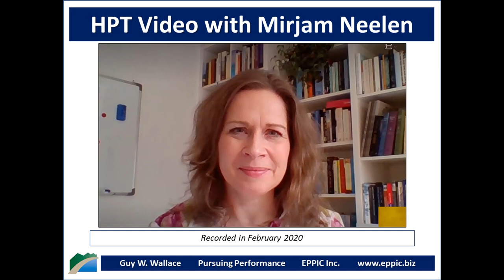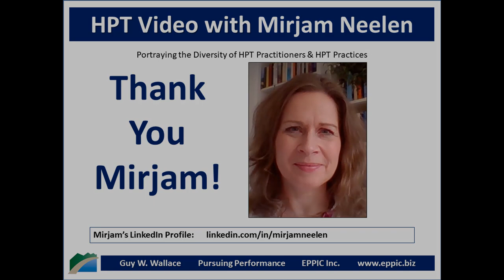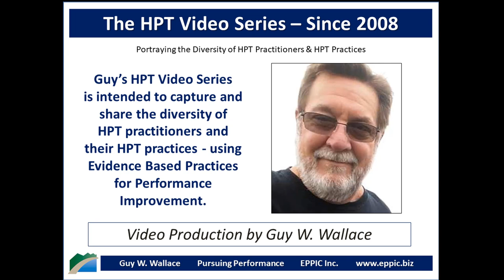HPT Video 2020 - Mirjam Neelen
Skype interview with Mirjam Neelen by Guy W. Wallace, recorded on February 21, 2020, regarding Mirjam's background, education, career history and how she came to an HPT - Human Performance Technology - and - Evidence Based Practices for Performance Improvement approach in her work in L&D and Performance Improvement.